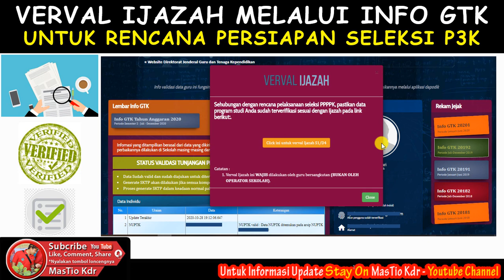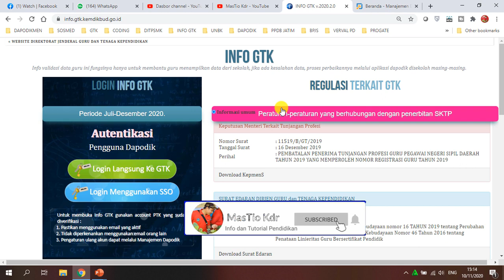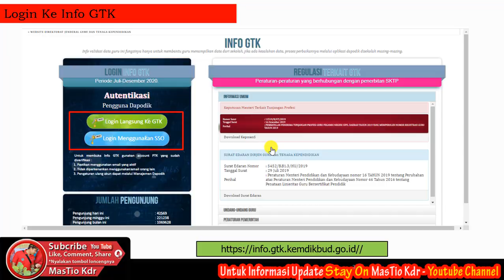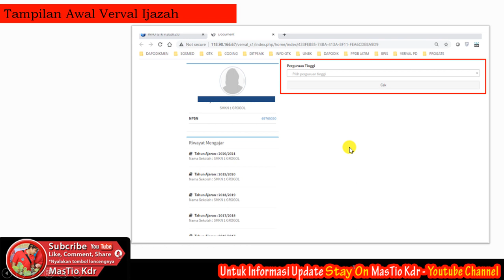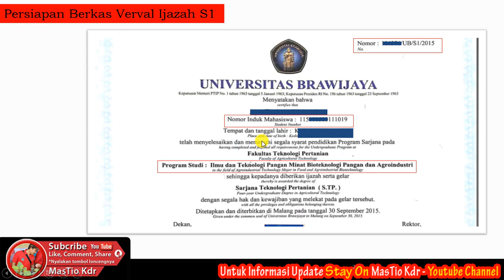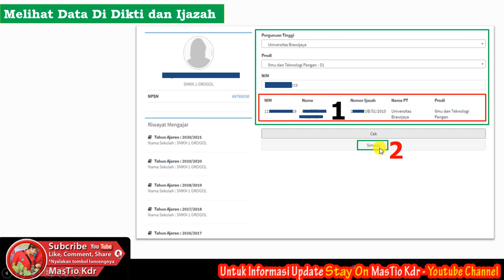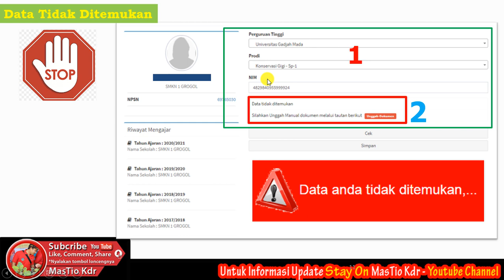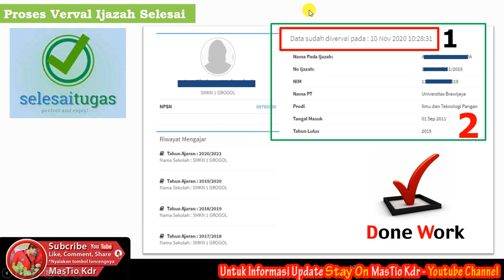Verval Ijazah S1 Melalui Info GTK untuk Rencana Persiapan Seleksi P3K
Terima Kasih Semoga Bermanfat.

Sekilas Info :
Pegawai Pemerintah dengan Perjanjian Kerja yang selanjutnya disingkat PPPK adalah warga negara Indonesia yang memenuhi syarat tertentu, yang diangkat berdasarkan perjanjian kerja untuk jangka waktu tertentu dalam rangka melaksanakan tugas pemerintahan.

Kedudukan hukum PPPK sebagai ASN diatur dalam UU Nomor 5 Tahun 2014 dan turunannya pada PP 11 Tahun 2017, PP Nomor 49 Tahun 2018 tentang Manajemen Pegawai Pemerintah dengan Perjanjian Kerja dan Peraturan Badan Kepegawaian Negara tentang Petunjuk Teknis Pengadaan Pegawai Pemerintah dengan Perjanjian Kerja.